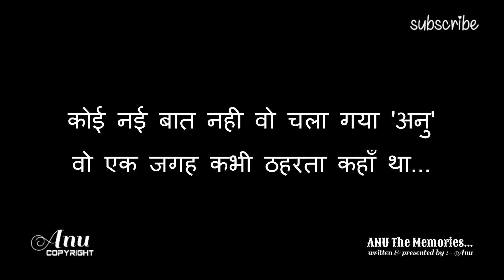Pyar Mein Dhokha Shayari | shayari sadshayari शायरी | gulzar Shayari | 192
KON BHALA YAD RAKHATA HE BICHDNE KE BAD NEW  SHORTS

hindi shayari
urdu poetry

          🌹🌹🌹**Shayari Collection**🌹🌹🌹
Shayari
Best shayari in hindi
Hindi Shayari
Love Shayari
Sad Shayari
Romantic Shayari
Dard Bhari Shayari
Bewafa Shayari
Friendship Shayari
Emotional Shayari
Latest Shayari
New Shayari
Hindi Poetry
Shayari Status
Shayari Video
Shayari Ki Duniya
Attitude Shayari
2 Line Shayari
4 Line Shayari
Sad Love Shayari
Pyar Bhari Shayar
Dil Se Shayari
Hindi Status Shayari
Motivational Shayari
Life Shayari
Aansu Shayari
Tanhai ShayariDosti Shayari
Romantic Status Shayari
Sad Poetry
Zindagi Shayari
Alone Shayari
Breakup Shayar
Gham Bhari Shayari
Ishq Shayari
Mohabbat Shayari
Intezar Shayari
Yaad Shayari
Wafa Shayari
Dil Shayari
Dard Shayari
Pyar Shayari
Emotional Poetry
Shayari Quotes
Urdu Shayari
Shayari Collection
Best Shayari
Romantic Poetry
True Love Shayari
Hindi Quotes
Shayari for Lovers
Sad Status Shayari
Painful Shayari
Love Status
Shayari Images
Pyar Mohabbat Shayari
Heartbreak Shayari
Emotional Quotes
Best Sad Shayari
Guzarish Shayari
Ishq Mohabbat Shayari
Sad Quotes
Dukhi Shayari
Mohabbat Quotes
Hindi Shayari Video
Heartbreaking Shayari
Alfaaz Shayari
Zindagi Quotes
Shayari on Life
Yaadein Shayari
Sadness Shayari
Emotional Status
Tute Dil Ki Shayari
Rone Wali Shayari
Broken Shayari
Lafz Shayari
Sad Shayari in Hindi
Love Poetry
Shayari Wali
Tanhai Poetry
Love Quotes
Shayari SMS
Emotional Poetry in Hindi
Hindi Shayari Collection
Shayari Facebook
Shayari for Status
Pyar Shayari in Hindi
Heart Touching Quotes
Ishq Poetry
Romantic Hindi Shayari
Emotional Poetry in Urdu
Shayari for WhatsApp
Gulzar Shayari

shayar guru
gulzar poems
gulzar status
Best sad famous hindi to urdu rekhta motivational
poetry poems
dosti shayari
shayari by gulzar
motivational shayari